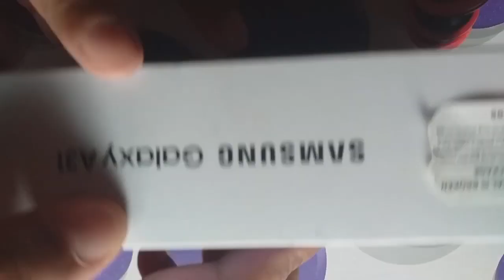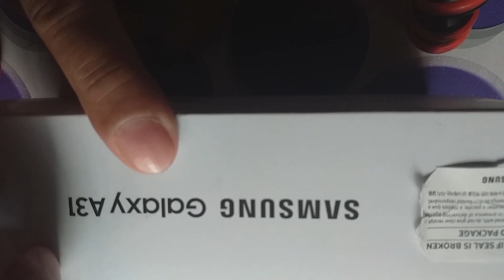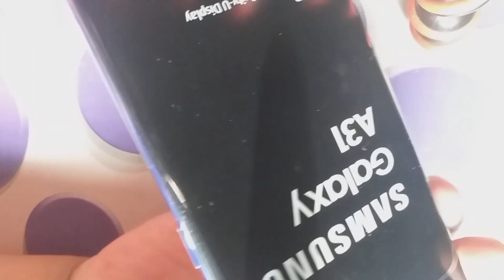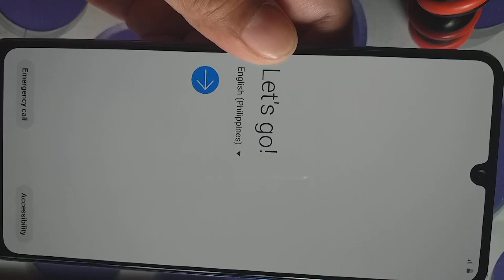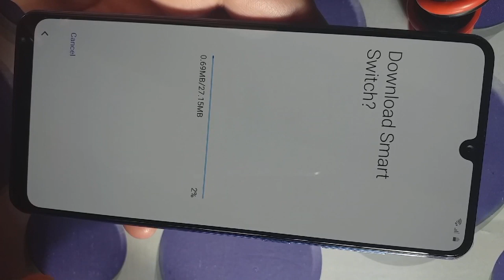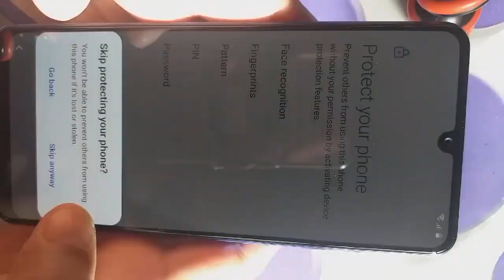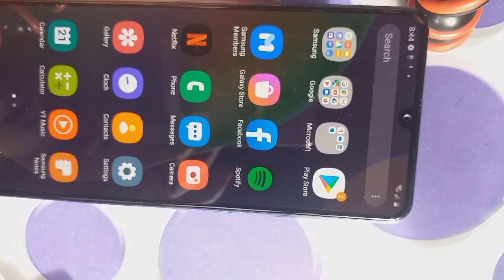UNBOXING SAMSUNG A31 (treat ko sa sarili ko)